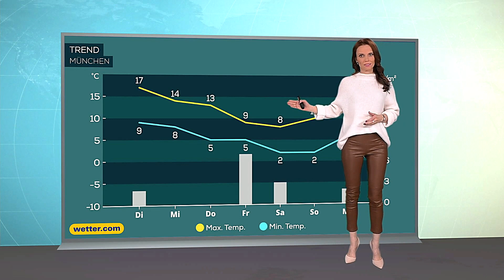Leather Leggings High Heels Susanne Schöne 20221031